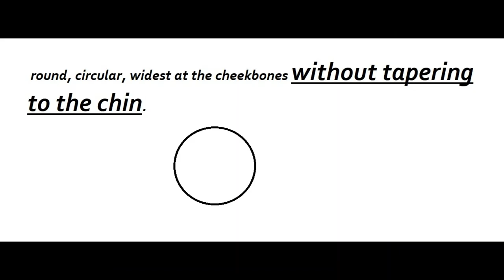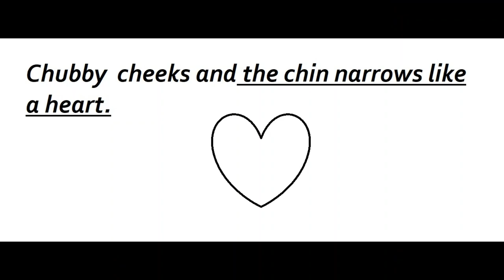How to choose earrings for your face shape|Best earrings for Round, Oval, Heart ,Square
How to Choose the Right Shape Earrings for Your Face Shape
Oval:-
They have widest forehead and tapering jawline

Oval shaped faces are the luckiest of all as any shape earrings work for them.

Round:-
Is your face round, circular, widest at the cheekbones without tapering to the chin
A round face is complemented by long drop or dangle earrings.

Heart
For the lovely heart-shaped face you have a forehead wider than your cheeks and the lower half narrows like a heart.

Designs that are wider at the bottom than the top.
Square:-
Do you have a wide square jaw and your forehead and jawline similar widths?

Soften the edges of your face with earrings that are medium to long with rounded edges. Oval shapes are a great go-to